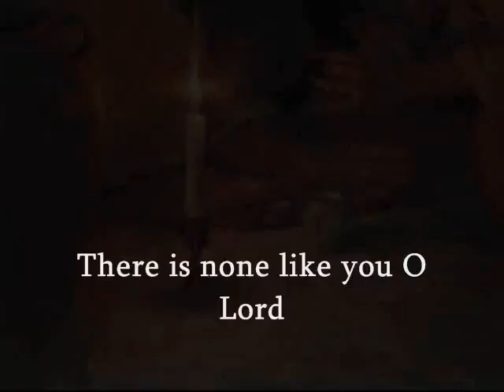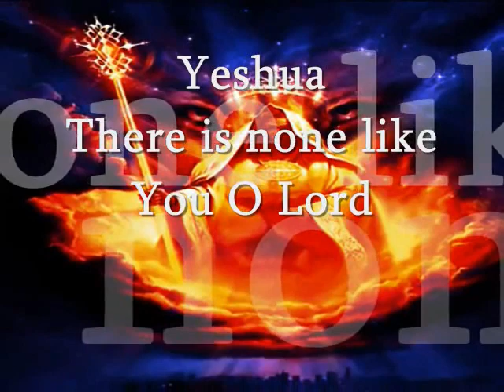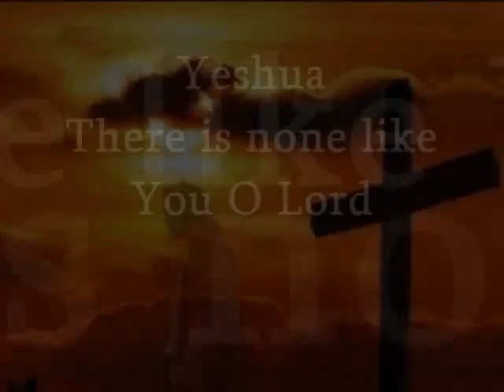Yeshua Yeshua by Karen Davis Hebrew Lyrics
Yeshua Yeshua sung by Karen Davis of Kehilat HaCarmel, near Haifa, Israel.